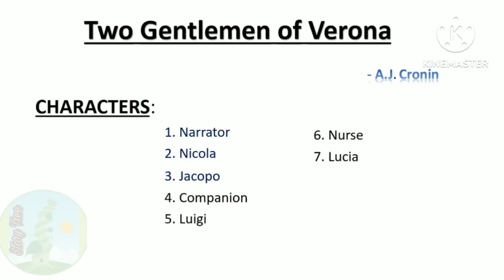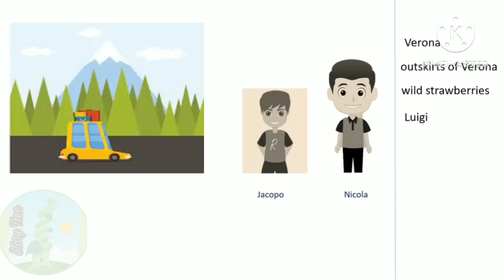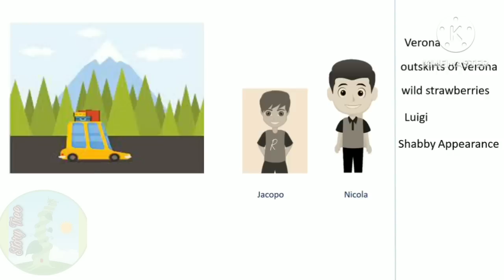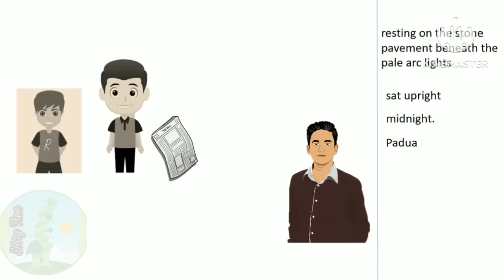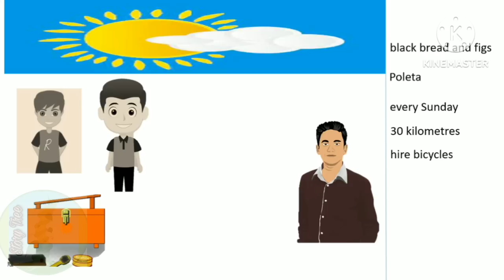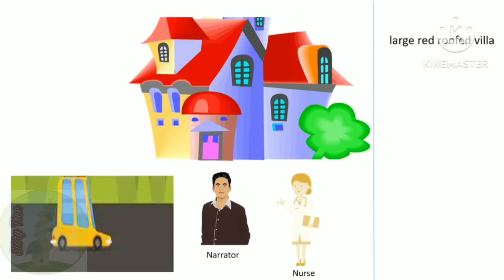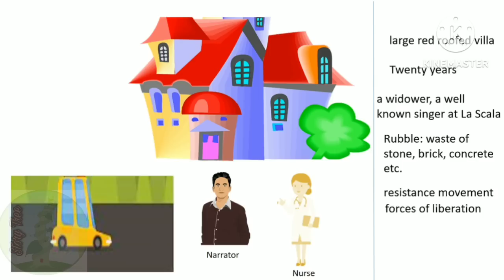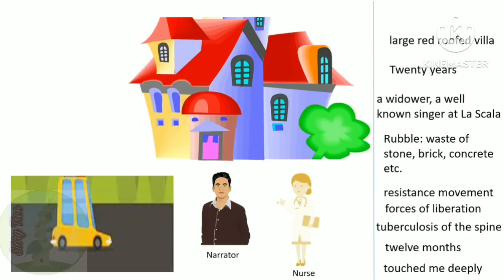Two Gentlemen of Verona | Hindi Summary | By A.J. Cronin |1st puc English | Story Tree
This is a story of two young boys living in the city of Verona, Nicola and Jacopo. Once the narrator goes to Verona, there he meets these two boys, who very hard working, self-reliant, honest and excellent in their works, they do multiple jobs, and try to earn from every opportunity.
The narrator later begins to think “what these boys do with their money”, they neither spend much on their clothes or food, the boys try to keep this thing a secret.
Later in the end of the story, the narrator gets to know the real reason, behind the boys working so hard to earn money, and he is very impressed and deeply touched by the nobility of these boys.

Happy Learning...!! :)
Story Tree!!